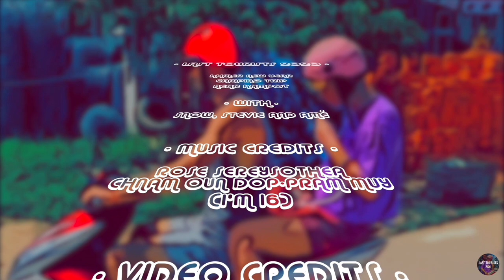KAMPOT CAMBODIA - Wild camping in White Mountain - 360 views over Vietnam and Kampot Valley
Do you want to go wild camping near Kampot? We have found the perfect spot : White Mountain. It takes about 15 minutes walk to get to the top. The view is stunning, watch the video to see.

In this video, us, Amé, Stev & Snow, go on a wild camping trip night at the top of a tiny sacred mountain in southern Cambodia near Kampot. Alone in the world, we watched the stars all night and woke up to an amazing sunrise over the misty valley surrounded by mountains.

🎒LAST TOURISTS 2020 is a video blog that aims to:

✅ Give fun advices about traveling in Frenglish,
✈️ Follows our adventures around Asie,
🎙 Share interviews about people that we meet on the road.

WHO ? 🐻‍❄️ 👩🏼‍🎤 🧛 🐻
Half backpackers, half digital nomad, we travel the world. Poor but free, we make videos and music along the way.
Stevie (DJ S.J.M.), Amé and our little babes Snow & Happy Pete. We are 2 backpackers that met in Cambodia where we were stuck during 550 days because of Covid Bullshit time. Now we are nomad, we travel and discover the world.

🇫🇷 Sous-titré en français